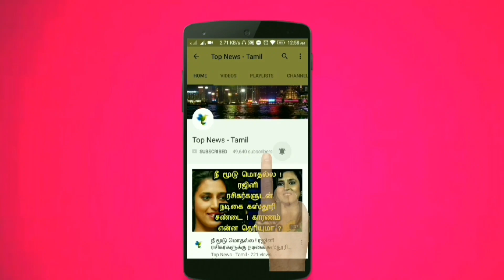பூமியை நோக்கி வரும் காந்த புயல் ! அதிர்ச்சியில் விஞ்ஞானிகள் ! Magnetic ways, Sun, Tamil news live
This video is about the latest updates of Magnetic ways reaching The Earth from The sun !